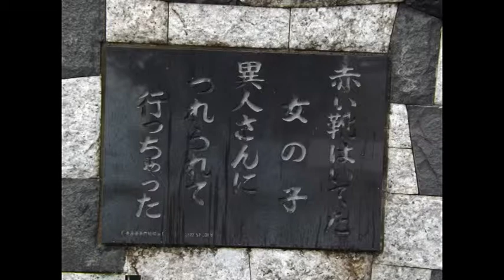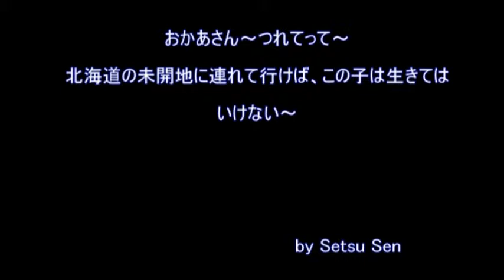赤い靴はいてた女の子 再度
作詞　野口雨情　作曲　本居長世
先日アップした後の、１週間後に又行く機会がありました
残念ながら雨が降っており良い写真は撮れませんでした